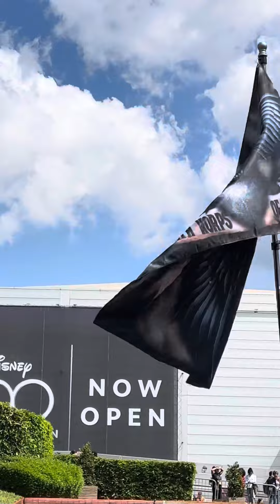London MCM Comic Con 2024 - Daily Dose of Warhammer